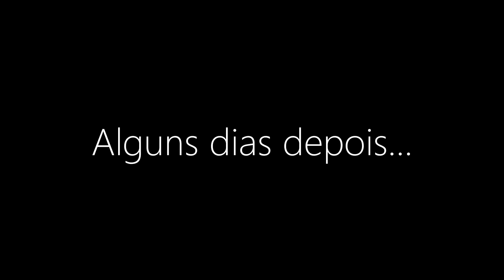Crash Bandicoot 2 (N'sane trilogy): #03 - GAME OVER e Final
Foi sofrido, mas terminei.